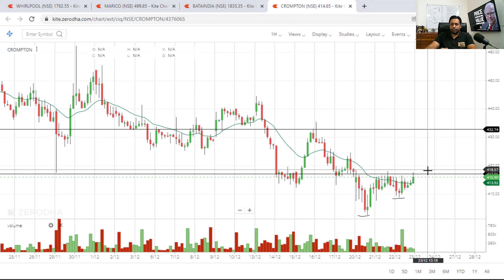BEST STOCKS TO BUY TOMORROW 23rd DEC | Breakout Stocks | Intraday Trading Strategy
✅ Don't MISS these HIGH-PROFIT STOCKS to Make Money in Stock Market

I am listing Top Money Making Trade for Tomorrow. These are the Top Stock to Buy on Nifty Tomorrow. I am on a mission to help people Make Money Online in Stock Market.

Watch the video to know the exact buy price and take profit price..
Intraday Trading Strategy with breakout stocks.